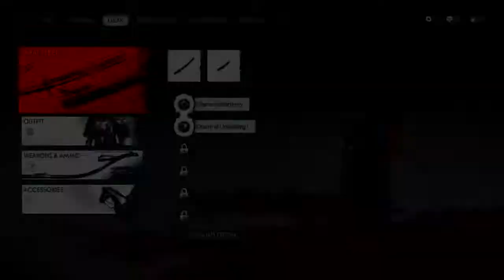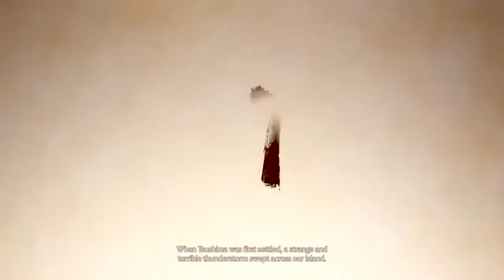Ghost Of Thusima